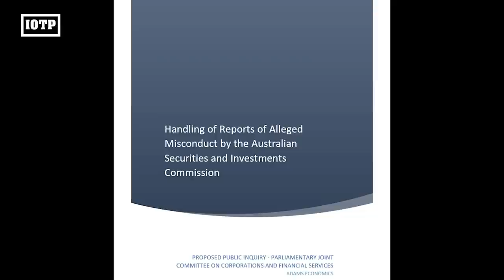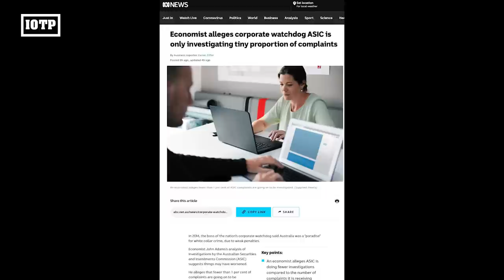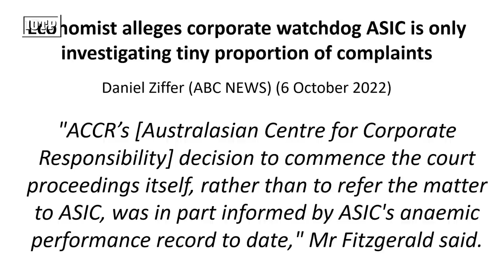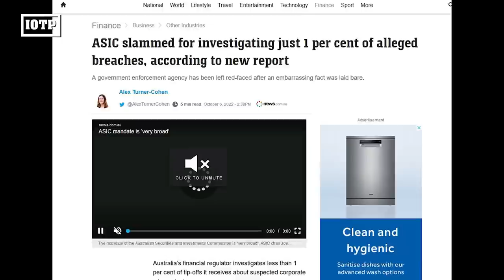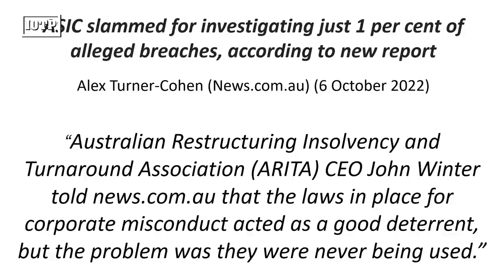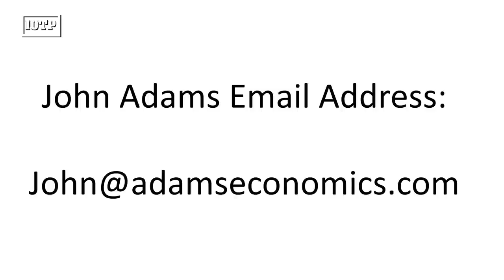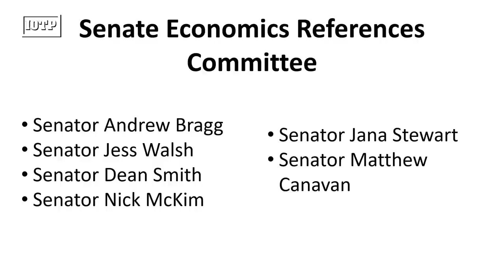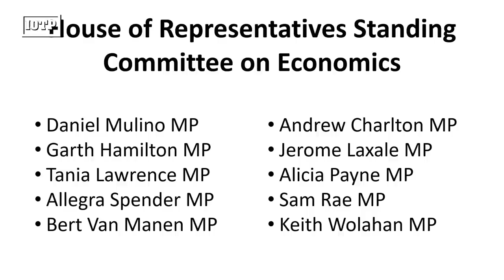The Bombshell Adams Report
Today, Adams has officially released his independent 71-page independent ADAMS REPORT into ASIC’s handling of reports of misconduct.

This is something we have been building towards in the past few shows and now it is official.

Adams burned the midnight oil last weekend finalising the report. On Monday, Adams sent the embargoed copy of the report to 20 mainstream media organisations with the original source documents and an excel spreadsheet with all of the calculations utilised in the ADAMS REPORT.

Adams wanted to give the mainstream media 3 full days in which they could read the Adams report and verify the data, the calculations, the analysis and the claims. In much of what IOTP does relative to the mainstream media, we do the heavy lifting and back-up of analysis with original scholarship and insight.

In the past 24 hours, Adams has sent his report and official letters to over 30 Federal Parliamentarians including all the members of the Parliamentary Joint Committee on Corporations and Financial Services as well as Senate Economics References Committee.